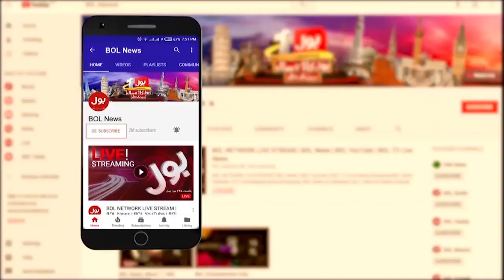Dakaits vs Police | Karachi Police Negligence | Karachi Street Crime | Breaking News